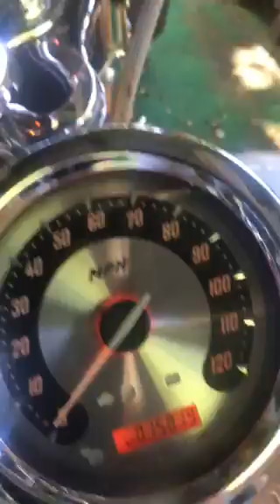2004 Harley-Davidson SOFTAIL DEUCE CVO in Friendswood, TX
2004 Harley-Davidson SOFTAIL DEUCE CVO in Friendswood, TX for sale on CycleTrader.com: /listing/2004-Harley-Davidson-SOFTAIL-DEUCE-CVO-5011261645